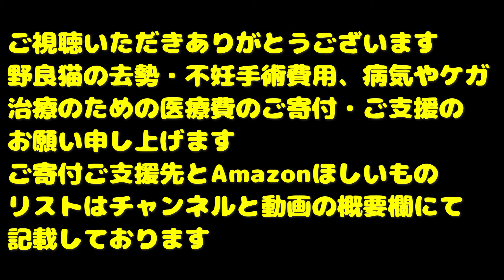空腹と夏バテ気味な猫たちにご飯をあげたら・・・ さくらねこたちへの給餌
野良猫のリアル、ありのままの姿を配信します。
CaTuber猫たかＤチャンネルのサブチャンネルになります。

YouTubeの収益の一部を動物愛護団体や個人ボランティアさんに寄付しています。
２０２３年以後の動画の保護猫たちの医療費やTNRにかかった費用はすべて私、猫たかDが全額負担しております。
当座預金
口座番号 0325812

猫さんたちのご飯のご支援
アマゾンほしい物リスト

Canon EOS R5
Canon EOS R8
Canon EOS R7

SONY FX3
SONY ZV-E1
SONY FX30
SONY ZV-E10
SONY α6400

LeicaQ3

Xperia PRO

使用マイク
SONY ショットガンマイクロホン ECM-B10
SONY ショットガンマイクロホン ECM-G1